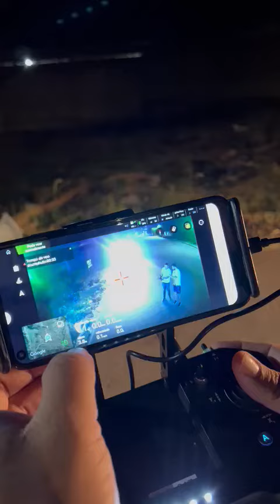10L drone video feedback from Brazilian customers.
10L  sprayer drone video feedback from Brazilian customers.